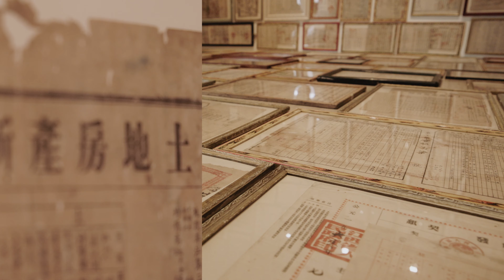Art Exhibition Trailer | White Rabbit Gallery - SHUO SHU 30s